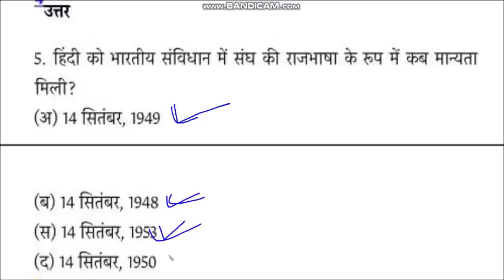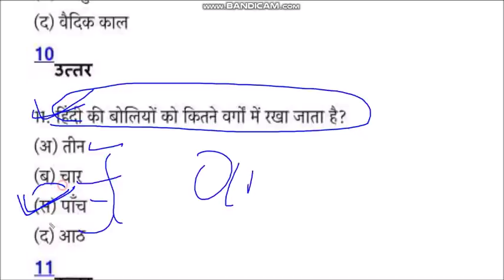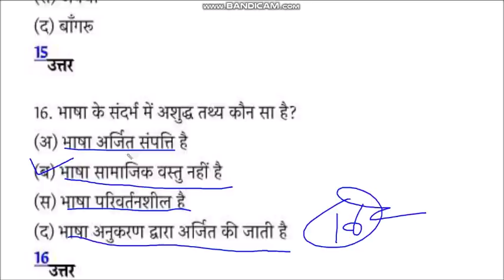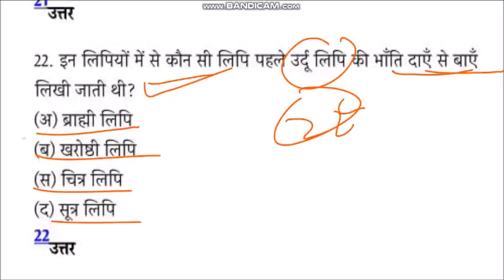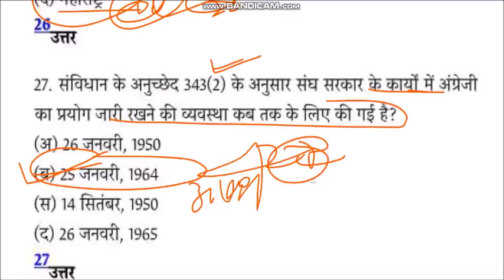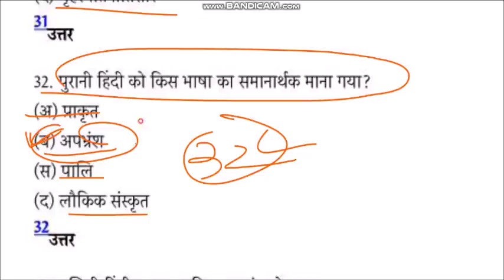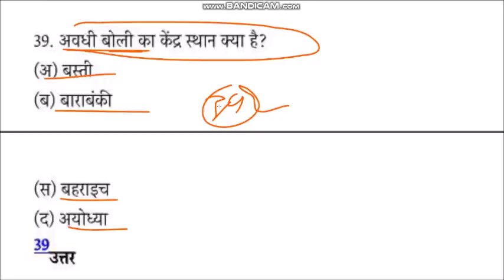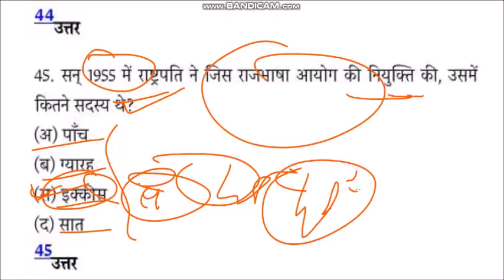GIC lecturer ,/PRVKTA, TGT, PGT, हिंदी साहित्य के अतिमहत्वपूर्ण प्रश्न,\,DSSB,,hindi sahitya tricks,